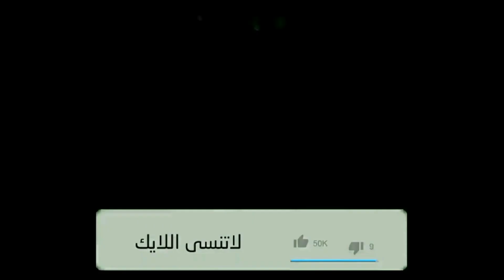عاجل#خبر محزن#دلال عبد العزيز.تصريح مستشار رئيس الصحه منذقليل عن حالتها انهيار#دنيا و#ايمي سمير غانم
حفل زفاف نور المرشدي ابنة رجل الاعمال محمد المرشدي صاحب معمار المرشدي بـحضور نخبه كبيرة من نجوم الفن

وأقيم حفل زفاف نور المرشدي ابنة رجل الأعمال محمد المرشدي من أعلام مجال العقارات في مصر، وكان قد تم عقد القران من فترة بحضور الداعية الإسلامي مصطفي حسني، والذى قام بعقد القران داخل حديقة منزلهم، وذلك بحضور الأصدقاء والأهل، وغناء المطرب محمد الحلو.
جنازة سمير غانم اليوم جنازة سمير غانم كاملةدنيادنيا سميرسمير غانم وفاةوفاة الفنان سمير غانماحمد وجيةمستر ترندايمي سمير غانمخبر وفاة سمير غانم وزوجته ايمي سمير_غانم توتي_نيوز وفاة_سمير_غانم هل سمير غانم مات حسن يوسف يسرا رانيا يوسف عادل امام الفنانة يسرا فيفي عبدة سمير غانم دلال عبد العزيز#توتي_نيوز

 شقيقة سمير غانم وظهور أخيه.. ووفاء عامر وهشام ماجد يودعا الراحل
جميع النجوم انثاء جنازه الفنان سمير غانم عن عمر ينهاز ٨٤ عام
عاجل وصية سمير غانم المبكيه قبل وفاته وانهيار دلال عبد العزيز بعد سماعها
بدء توافد الفنانين وحضور شيماء سيف في جنازة  سمير غانم
مساء dmc - وداعا سمير غانم تشييع جنازة الفنان الكبير سمير غانم غدا من مسجد المشير
عــاااجل : جنـازة الفنان سمير غانم من مدينة نصـر وسط انهيار زوجته دلال عبد العزيز واولاده دنيا وايمى
جنازة سمير غانم بالبساتين.. حضر الفنانين وانهيار اسرته
الفنانة وفاء عامر: دلال عبد العزيز لسة ماتعرفش خبر وفاة سمير غانم
عاجل وصية سمير غانم المبكيه قبل وفاته دلال عبد العزيز بعد سماعها
لحظة وصول الفنان كريم فهمى وزوجته لمواساه بنات سمير غانم بالمستشفى
اول تعليق من رامي رضوان وحسن الرداد علي وفا ة سمير غانم وحالة دلال عبدالعزيز
ظهور شقيق سمير غانم وأقاربه وبدء توافد الفنانين أمام مستشفى الصفا
بعد وفا ة سمير غانم تد هور حالة دلال عبدالعزيز وتوافد الفنانين بجانب ايمي ودنيا سمير غانم
وفا ة الفنان سمير غانم بكور ونا وسط حـزن الاهل
عاجل إيمي سمير غانم تعلن وفاة والدها الفنان الكبير سمير غانم عن عمر يناهز ٨٤ سنة وتبكي سندي راح
أحداث اليوم | وفاة الفنان سمير غانم عن عمر ناهز 84 عاما#توتي_نيوز
جنازة سمير غانم اليوم جنازة سمير غانم كاملةدنيادنيا سميرسمير غانم وفاةوفاة الفنان سمير غانماحمد وجيةمستر ترندايمي سمير غانمخبر وفاة سمير غانم وزوجته ايمي سمير_غانم مستر_ترند وفاة_سمير_غانم هل سمير غانم مات حسن يوسف يسرا رانيا يوسف عادل امام الفنانة يسرا فيفي عبدة سمير غانم دلال عبد العزيز

 ر#توتي_نيوز